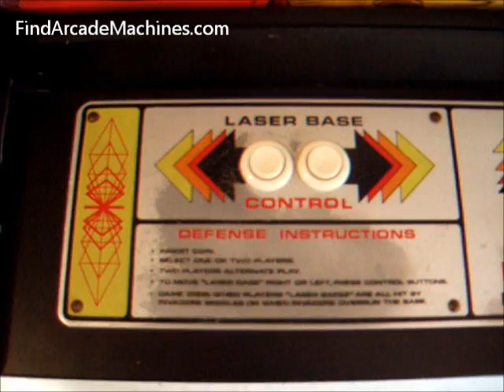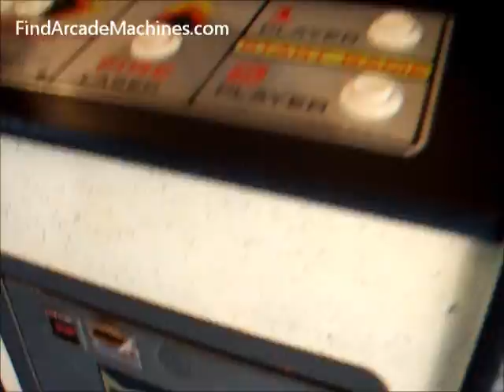Midway Space Invaders with Taito Board Plus Lunar Rescue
A look around and a game on a classic Midway Space Invaders that is running a Taito board that has been modified so you can switch from Space Invaders to Lunar Rescue.